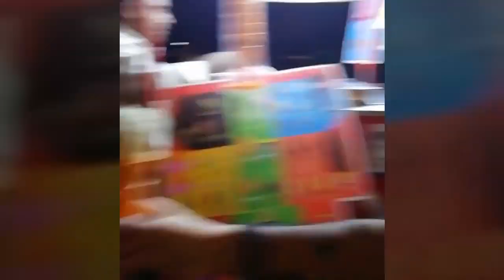A visit to a historical India gate